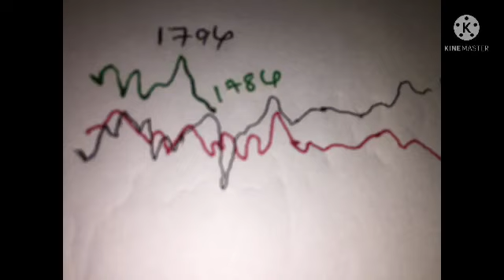today gold price malayalam | today gold rate malayalam | gold rate today in kerala 8/12/2021 6:50PM